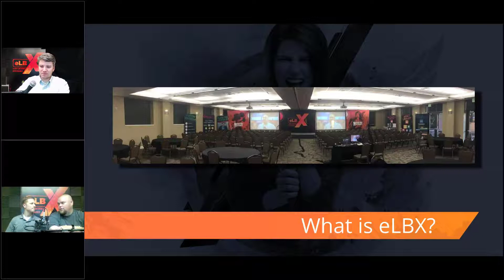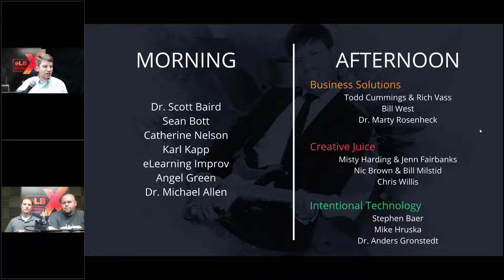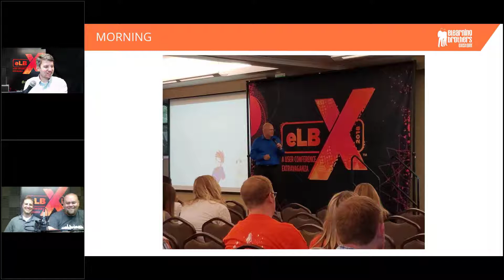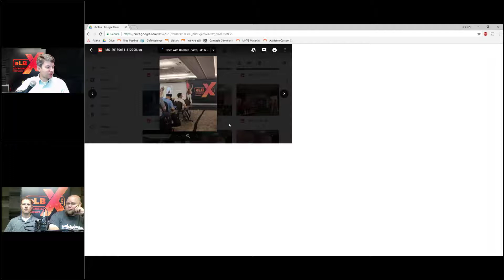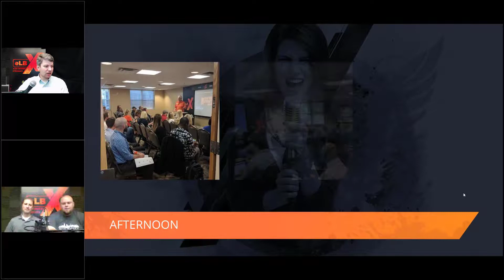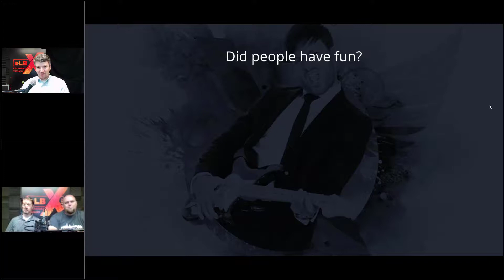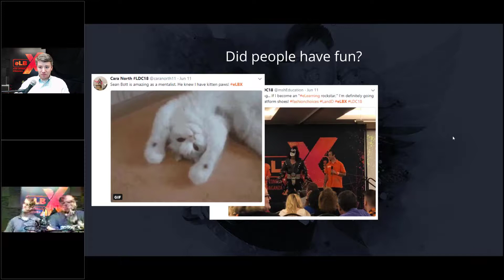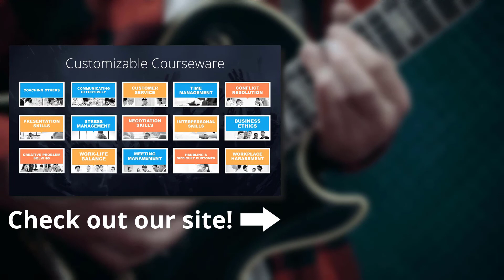Webinar: What You Missed at eLBX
An amazing group of eLearning professionals gathered together in Salt Lake City on June 11, 2018 to share ideas and inspiration, learn from each other, and make connections. From insightful presentations to hilarious after-hours entertainment, here are some of our favorite parts of the first ever eLearning Brothers user conference, eLBX.